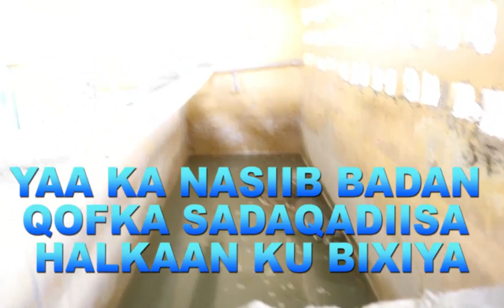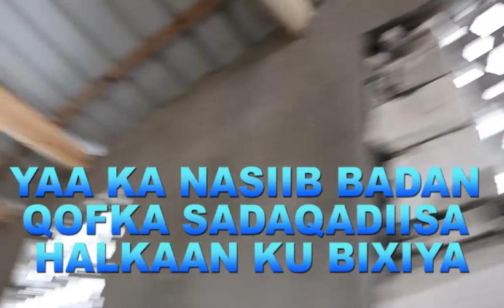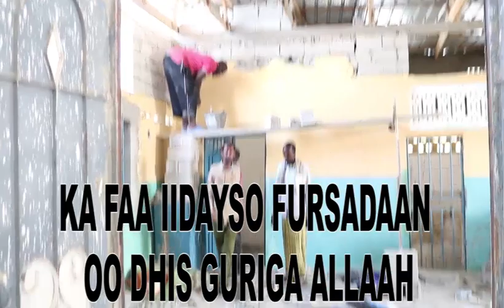NAXDIN Masaajidka Allaah oo Dhismihiisa ku istaagay Arrin layaab lehna lagu arka....